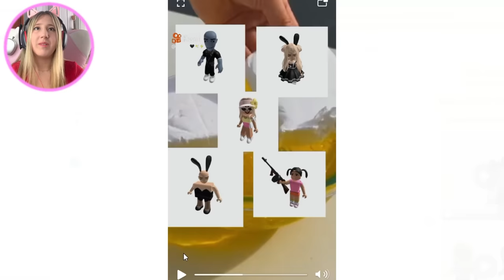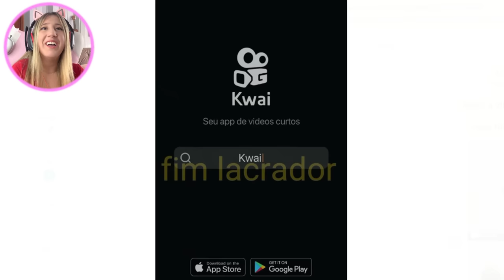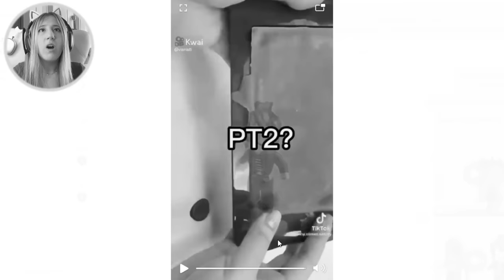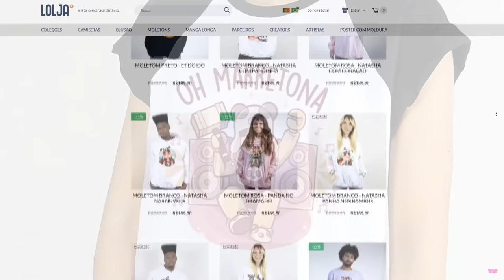Essas HISTORINHAS PASSARAM do LIMITE!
🐼Hoje eu fiz parte 2 do REAGI a HISTORINHAS DE ROBLOX no KWAI... E elas estão de voltas, mas dessa vez Essas HISTORINHAS PASSARAM do LIMITE! 😂

NatashaPanda😊